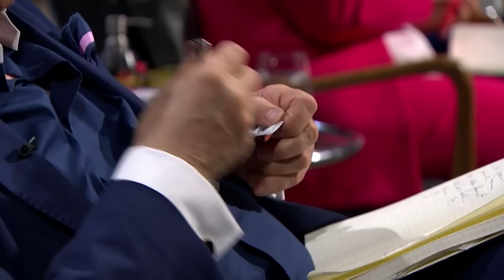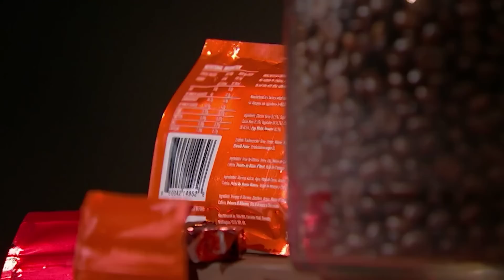This Entrepreneur Wants All 5 Dragons To Make A Joint Investment | Dragons' Den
Enthusiastic entrepreneur,  David Hellard came into The Den to pitch his product, Caffeine Bullet. His product is aimed at gym-goers to assist them with their workouts and boost their energy levels. David's seeking an investment of £60,000 in exchange for 5% of his business.